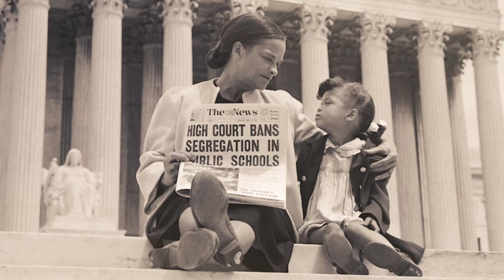Eyes on the Prize | Preview | WORLD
Eyes on the Prize tells the definitive story of the civil rights era from the point of view of the ordinary men and women whose extraordinary actions launched a movement that changed the fabric of American life, and embodied a struggle whose reverberations continue to be felt today. Winner of numerous Emmy Awards, a George Foster Peabody Award, an International Documentary Award, and a Television Critics Association Award, Eyes on the Prize is the most critically acclaimed documentary on civil rights in America.

EyesonthePrize I will premiere on OETA WORLD Channel, with two episodes airing on three consecutive Sundays: April 4, 11, and 18 at 8 pm.

Eyes on the Prize II will air on OETA WORLD Channel with two episodes on four consecutive Sundays: April 25, May 2, 9, and 16 at 8 pm.